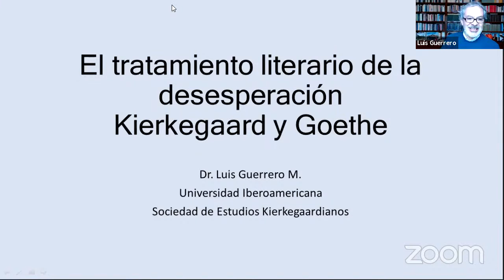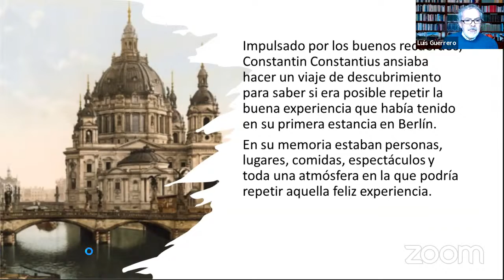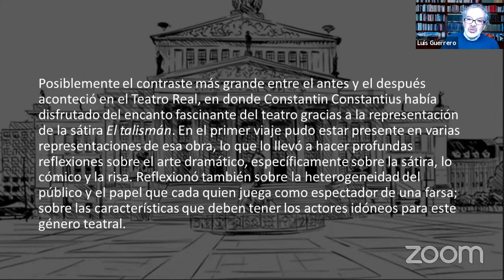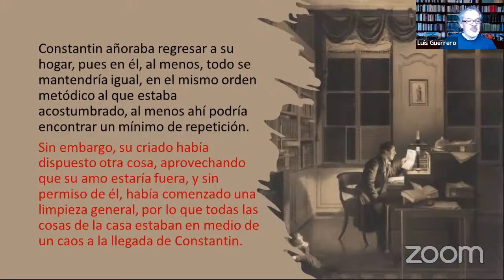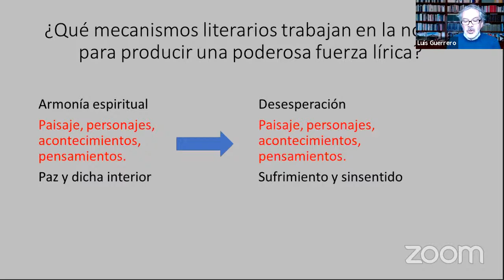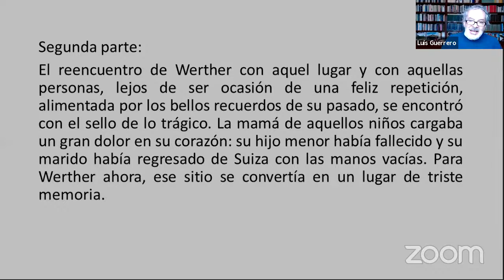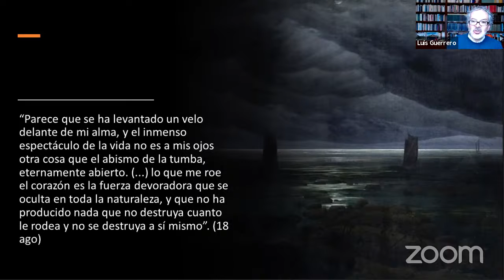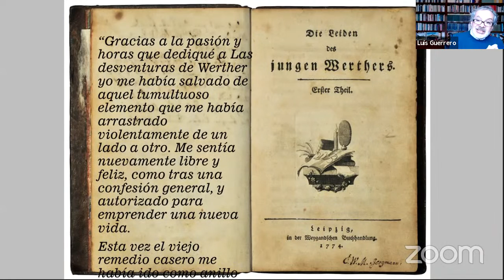XVII JORNADAS KIERKEGAARD 2021: ENFERMEDAD MORTAL Y FINITUD. Día 1. Panel 3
Coordina: Maricarmen Rodríguez

YÉSICA RODRÍGUEZ (UNGS – UBA – CONICET), “Apuntes sobre el aporte de Kierkegaard al pensamiento contemporáneo”

MOISÉS CORALES HERRERA (FTPCL / Perú), “La desesperación: la ruptura con uno mismo y con el otro”

ALBERTO ISAAC HERRERA-MARTÍNEZ (BUAP / México), “La alegría como don espiritual en Las obras del amor"

Presenta: Andrés Albertsen
CONFERENCIA a cargo del Dr. LUIS GUERRERO MARTÍNEZ
(UIA / México) "El tratamiento literario de la desesperación. Kierkegaard y Goethe"